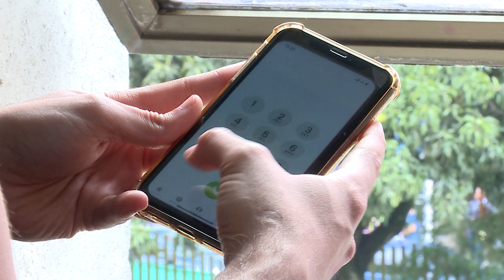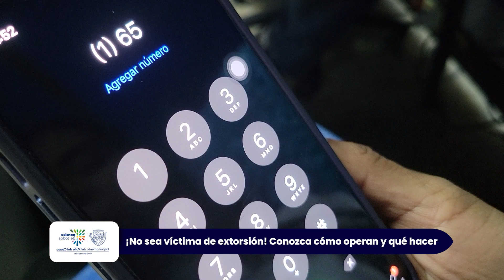¡No sea víctima de extorsión! Conozca cómo operan y qué hacer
Las llamadas para pedir servicios domiciliarios falsos están entre las modalidades de los delincuentes para extorsionar a los vallecaucanos, un delito que desde el gobierno de Dilian Francisca Toro se combate en articulación con la fuerza pública. El Gaula de la Policía hace recomendaciones para que los ciudadanos no sean víctimas de este flagelo.